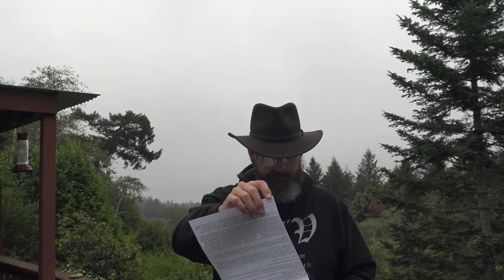Monthly Prayer Request for August 2022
IF God lays it on your heart, please put any prayer request in the comment section. 1 Thessalonians 5:17 Pray without ceasing.